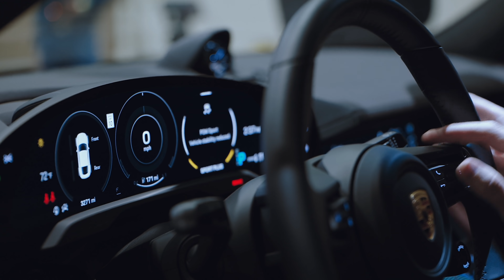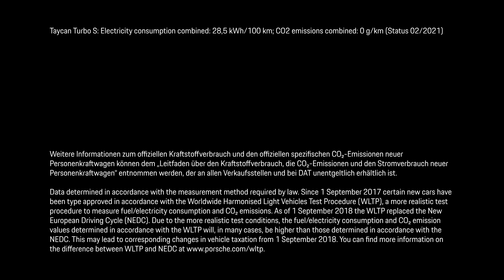Taycan Sets New Guinness World Records™ Title for Indoor Land Speed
New Orleans - home to one of the longest buildings in America. Just the setting required for another spot of record-breaking. The winning duo – racer Leh Keen and the Taycan Turbo S – breezed through to victory, as one run of the New Orleans Convention Center saw the new benchmark set for the Indoor Land Speed Record, at a swift 165.1 km/h.
Taycan Turbo S: Electricity consumption combined: 28,5 kWh/100 km; CO2 emissions: 0 g/km I Status 02/2021